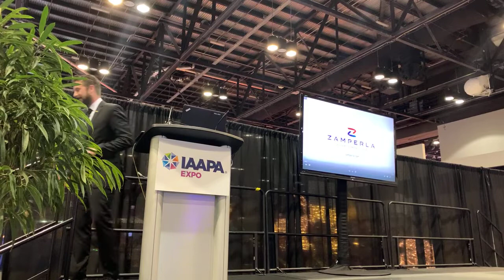NEW Zamperla Rides | IAAPA Press Conference Announcements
At the Zamperla press conference, they reannounced their Double Heart coaster model and announced their launched family thrill model. They also announced their bar pump drop tower from their booth would be going to the Adventureland resort.